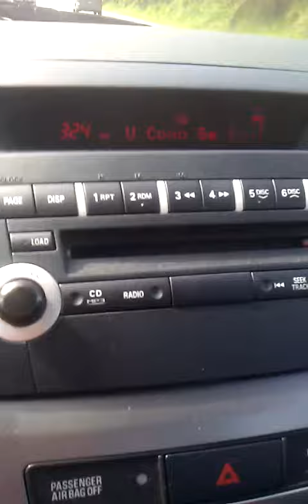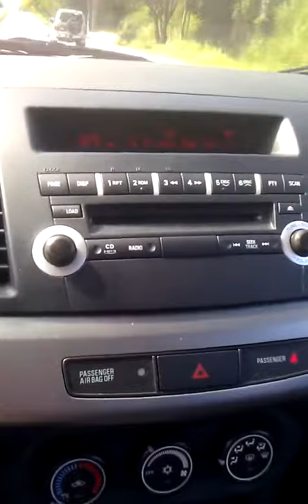Come se siente preview